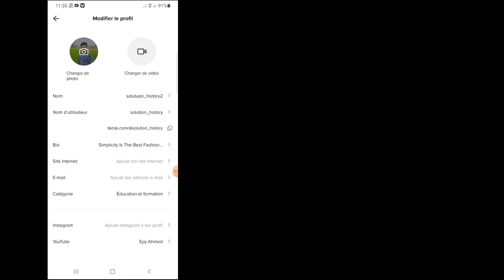Comment changer le nom du profil sur TikTok (2021) | changer le nom d'utilisateur tiktok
Dans la vidéo d'aujourd'hui, vous apprendrez ce correctif Comment changer le nom du profil sur TikTok 2021) | changer le nom d'utilisateur tiktok

Vous auriez pu voir de nombreuses solutions à ce problème et certaines n'ont probablement pas fonctionné pour vous, mais ne vous inquiétez pas, cette vidéo couvre une explication complète de toutes les étapes que vous allez suivre pour résoudre ce problème.  Si vous regardez cela sur un téléphone portable, je vous conseillerais de régler la qualité sur 480p ou 720p et la position paysage pour plus de clarté.
   Au cas où vous souhaiteriez faire une suggestion concernant les vidéos de ma chaîne, veuillez le faire dans la section commentaires et je vérifierai sûrement.